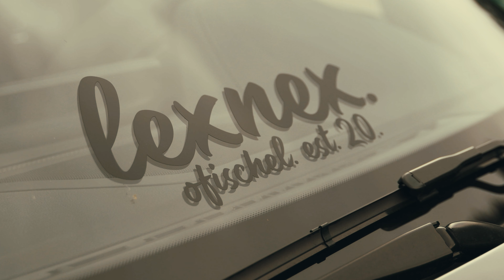LexNex Summer Day 2021